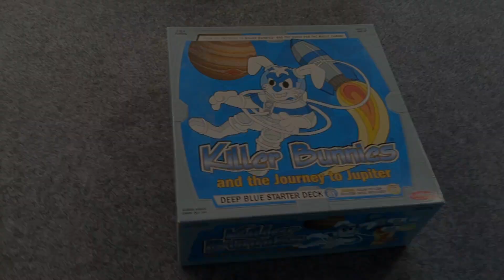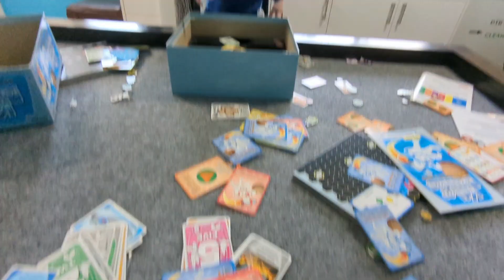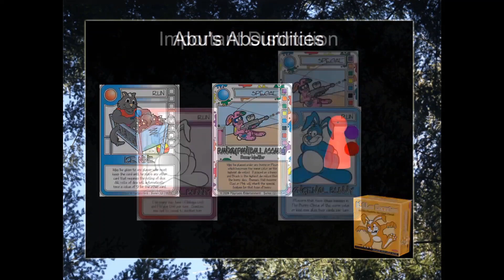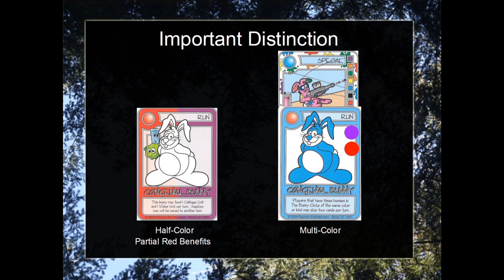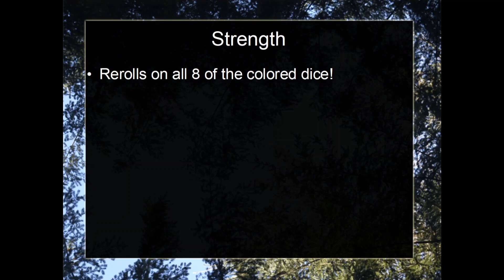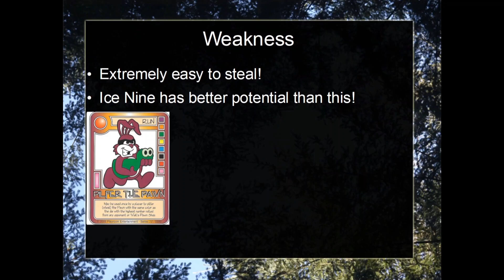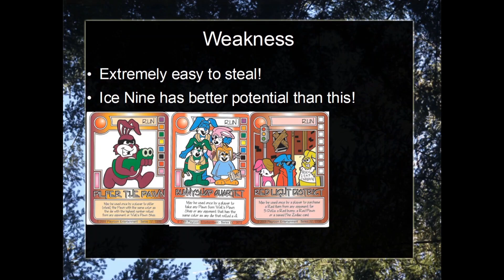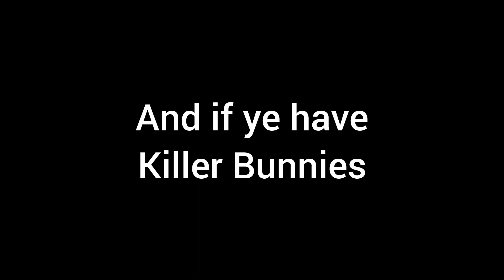Good Morning Killer Bunnies! 2023-05-01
Journey to Jupiter 1st Edition Feedback! Killer Bunnies Mechanism! CTA Abu's Absurdities!